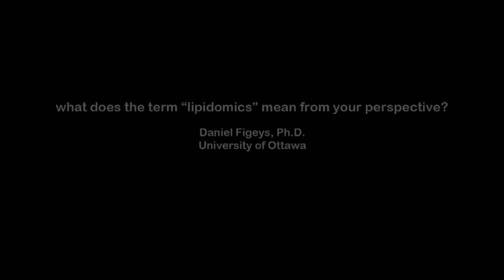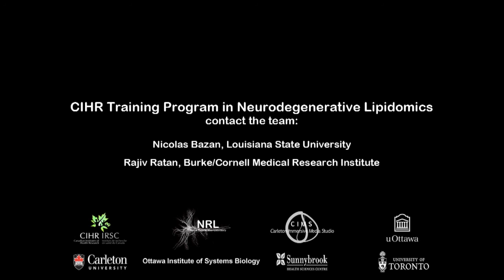Dr Daniel Figeys - CIHR Training Program in Neurodegenerative Lipidomics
Neurolipidomics focuses on cellular, regional, and systemic lipid homeostasis in the central nervous system encompassing not only the identification and measurement of individual lipid isoforms but also the mRNA and protein expression profiles of metabolic enzymes and transporters and the protein targets that affect downstream signaling.